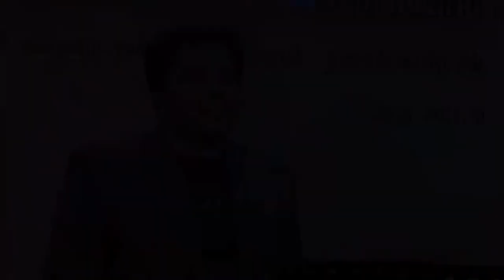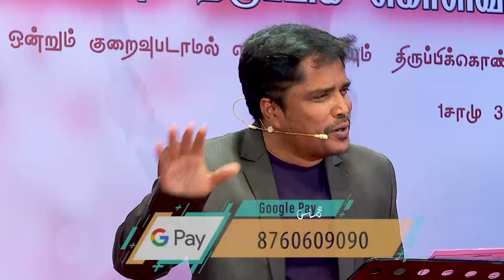"Prepared Blessings-2" (HD) Feb 18th 2022 Today's Promise with Bro.D.Jestin (DD2482)